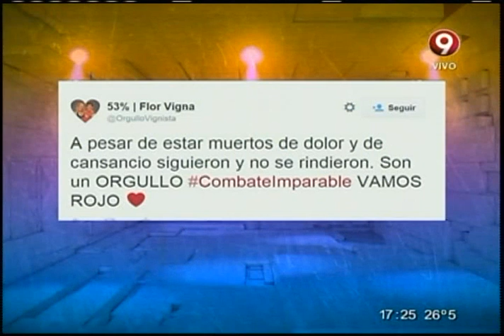"Chicos fuertes" (31-03-2015)